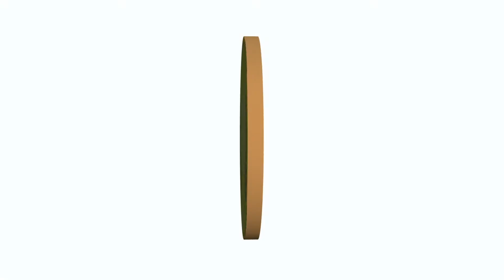Nexon Bérhistória 1. rész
Tudtad, hogy a világot mindig is a bérszámfejtés vitte előbbre?😎

...és hogy ezért tanultunk meg írni, olvasni és számolni?

Ilyen izgalmas fun factekre számíthatsz a NEXON Kft. animációs kisfilmjének első részében a bérszámfejtés múltjáról!